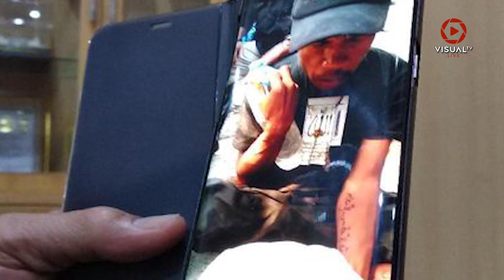Geger Gambar Lafaz Allah di Trotoar Bandung, Pelakunya Pengidap Gangguan Jiwa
Beberapa coretan berlafadz Allah digambar di atas trotoar jalan Leuwipanjang, Bandung, Jawa Barat. Pembuat tulisan Allah di trotoar tersebut diketahui seorang pengidap gangguan jiwa yang bernama Wiwi WIkarmaji. Ia sudah diamankan di Markas Kepolisan Resor Kota Bandung. Tertangkapnya Wiwi diharapkan dapat membuat warga lebih tenang dan tak terpengaruh informasi yang bersifat provokatif.
Download aplikasi VisualTV.Live:
Akses dan Follow Official Account VISUALTV.LIVE di:
- Line: @visualtvlive
- Path: @visualtvlive